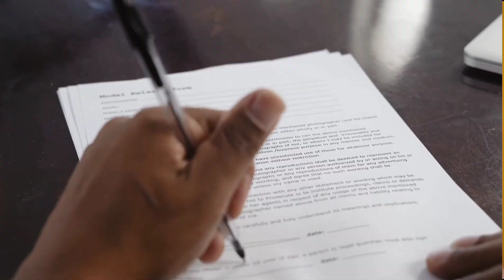Andrew Symonds died in Car Accident 😥😥 | Queensland | Australia 🦘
Andrew Symonds, the former Australian cricketer, died in a car accident at the age of 46.

Andrew Symonds, an Australian cricket great, died in a car accident in Queensland on Sunday, according to Australian media.

Symonds made two century in 26 test matches for Australia.

He represented Australia in 198 one-day internationals and won two World Cups.